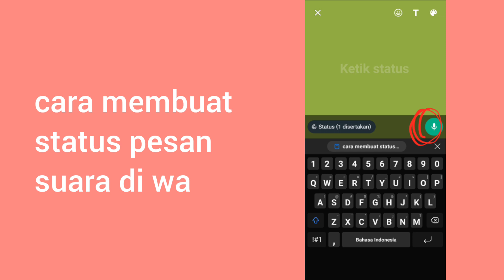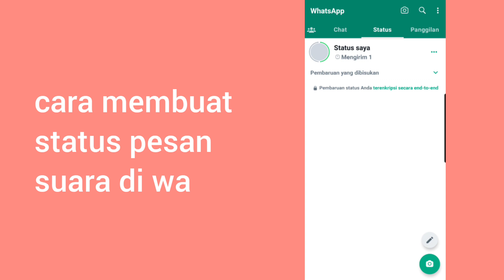Fitur Baru Whatsapp 2024 : Cara membuat status pesan suara di wa